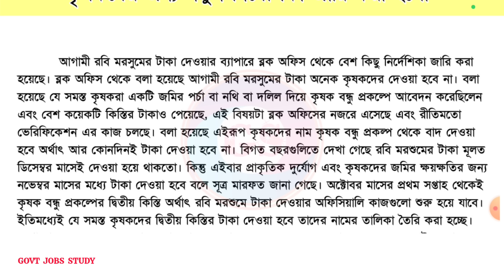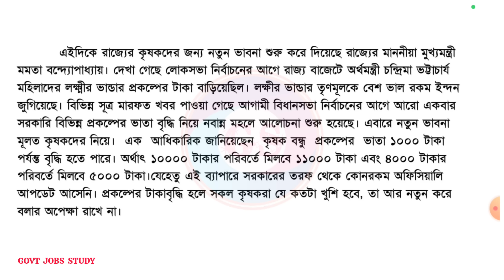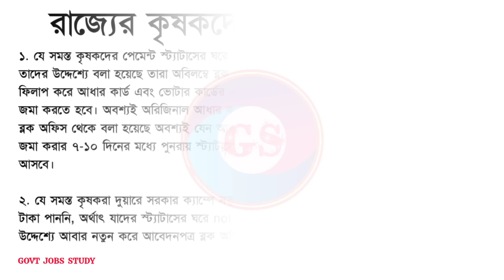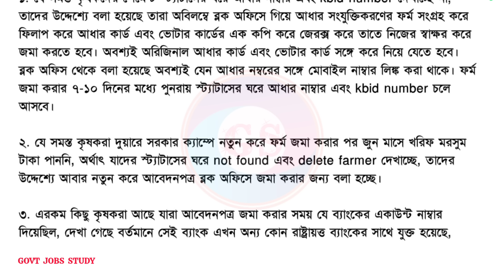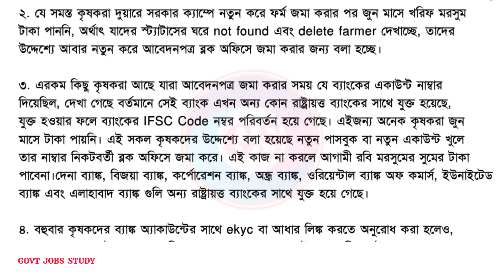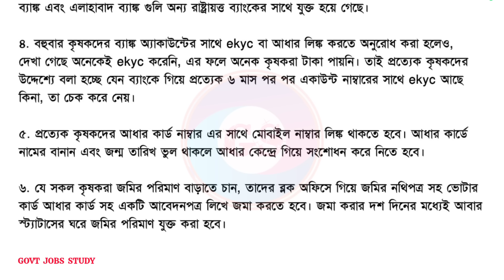রবি মরসুমে টাকা দেওয়ার তারিখ | কৃষকরা পাবেন ১১০০০ টাকা | krishak bandhu | krishak bandhu new update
কৃষক বন্ধু ভাতা বৃদ্ধি
kishore bandhu
kisok bondhu
krishak bandhu update
pm kisan

kisok bondhu taka kobe pabo 2024
কৃষক বন্ধু
krishak bondhu payment date 2024
কৃষক বন্ধু প্রকল্পের টাকা কবে দেবে
কৃষক বন্ধু প্রকল্পের রবি সিজনের টাকা কবে দেবে?
krishak bandhu payment kab aayegi
krishak bondhu payment date
krishak bandhu taka koto tarike
Krishak bandhu payment date released 2024
রবি মরশুমের টাকা কবে পাবেন
krishak bondhu next payment update 2024
krishak bondhu payment 2024
krishak bondhu next payment update
krishak bandhu kharif installment date
কৃষক বন্ধু রবি সিজনের টাকা কবে ঢুকবে
কৃষক বন্ধু রবি সিজনের টাকার ফাইনাল তারিখ
কৃষক বন্ধু রবি সিজনের টাকা কবে দেবে
কৃষক বন্ধু টাকার খবর
কৃষক বন্ধু রবি সিজনের টাকা
কৃষক বন্ধু প্রকল্পের ২০২৪ সালের রবি সিজনের টাকা কবে ঢুকবে
কৃষক বন্ধু প্রকল্পের ২০২৪ সালের দ্বিতীয় কিস্তির টাকা কবে দেবে
কৃষক বন্ধু প্রকল্পের ২০২৪ এর খারিফ সিজনের টাকার ফাইনাল তারিখ
কৃষক বন্ধু প্রকল্পের ২০২৪ দ্বিতীয় কিস্তির টাকা কবে দেবে
কৃষক বন্ধুর টাকা
krishak bondho installment 2024
krishak bondho kharif season payment date
কৃষকবন্ধু প্রকল্পের এবারের কিস্তির টাকা কবে দেবে
কৃষকবন্ধু টাকা কবে দিবে
কৃষকবন্ধু_প্রকল্প date
online krishak bandhu
krishak bandhu taka kobe dibe